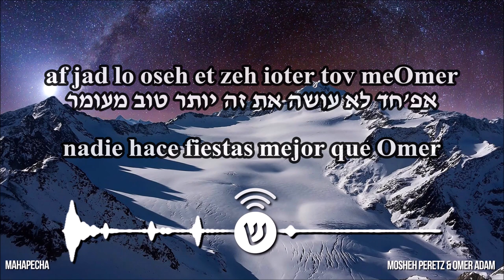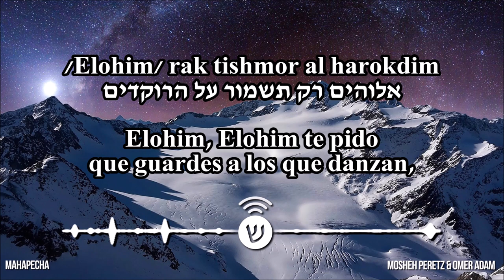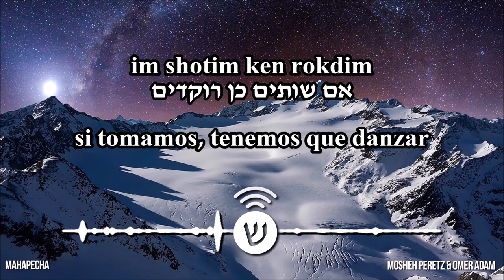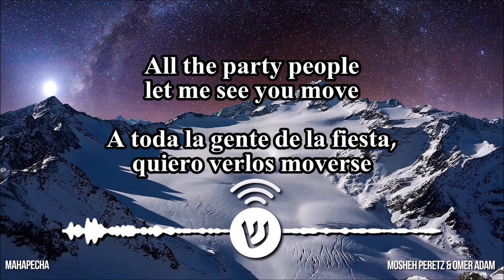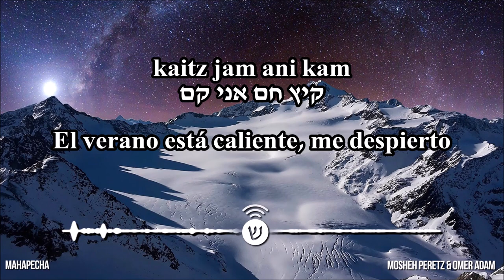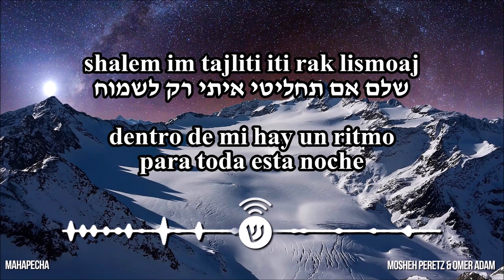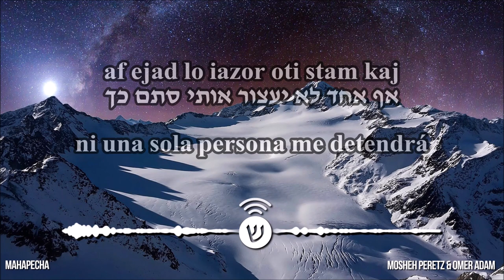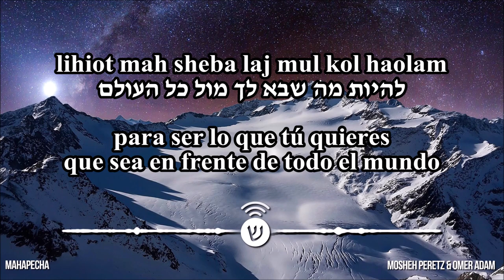Mahapecha / מהפכה / Revolución - Omer Adam & Mosheh Peretz